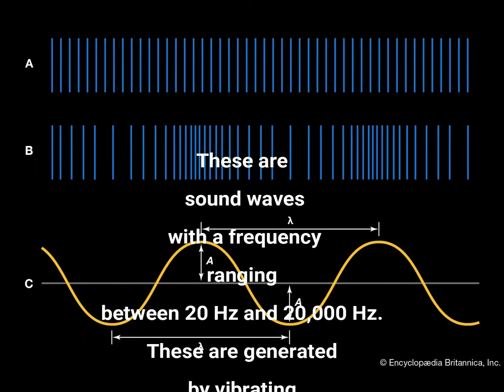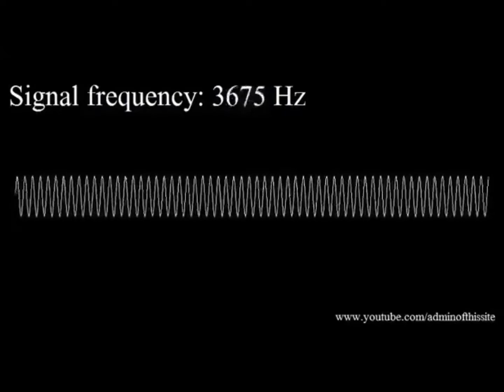Sound Wave I Audible wave I Infrasonic waves I Ultrasonic waves I Frequency